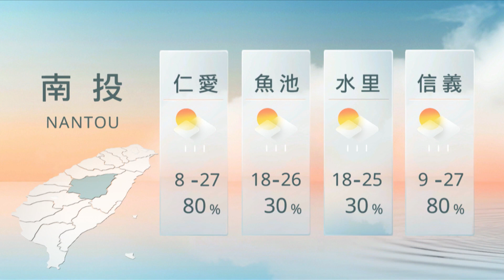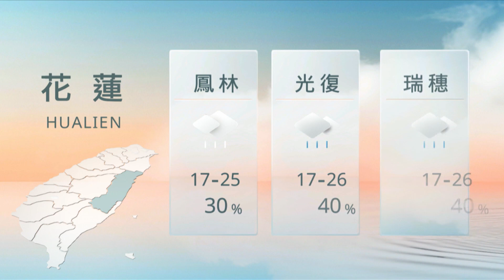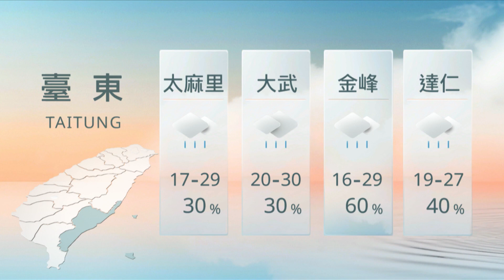04261900 山海氣象｜每日熱點新聞｜原住民族電視台